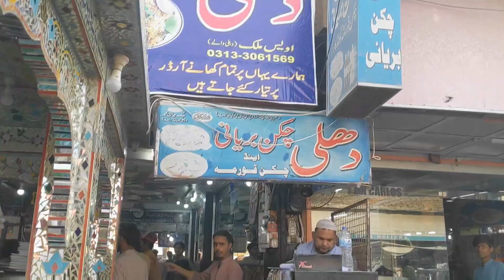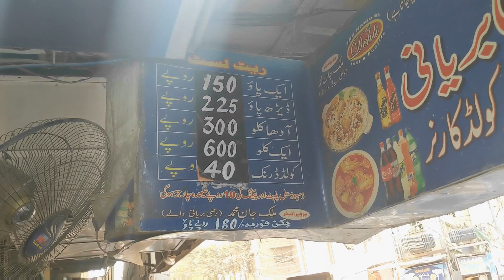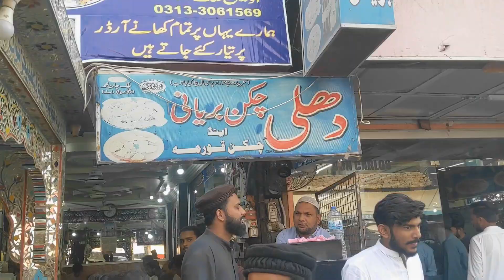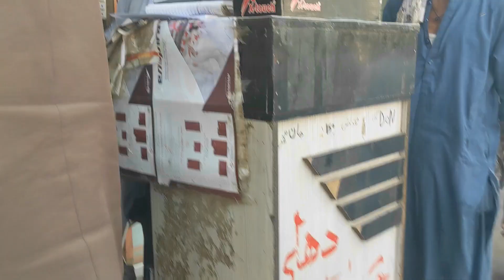Best Chicken Biryani in Mirpur Khas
This is one of the best chicken Biryani in Mirpurkhas that I have eaten in my whole Life. It's the Delhi Biryani situated in Baldiya Complex Mirpur khas, Sindh hope you will enjoy it and will eat this biryani when you will come mirpur.